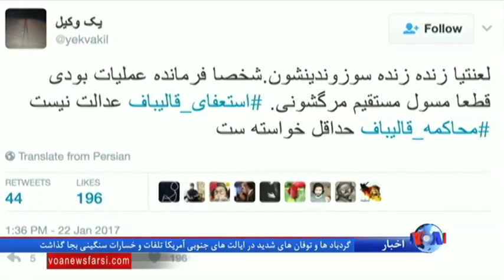تازه ترین خبر از آواربرداری پلاسکو: چهار جسد دیگر پیدا شد